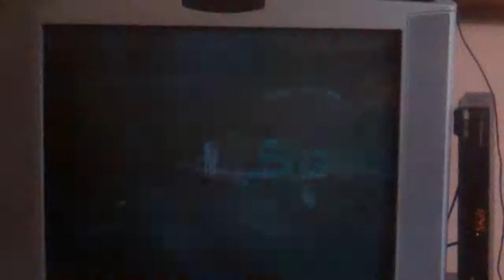Me Playing Wii Sports Golf